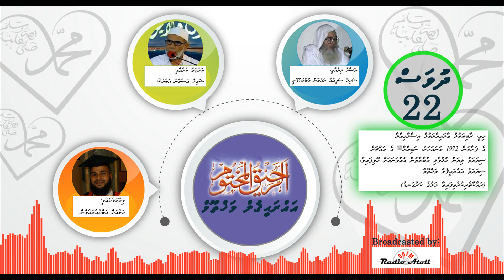Siyarath Day 22 - Ar-Raheeq-ul-Makhtum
Ar-Raheeq-ul-Makhtum is a biography of the Prophet Muhammad (Peace Be Upon Him), written in Arabic and Urdu by Safiur Rahman Mubarakpuri. The Arabic version was awarded first prize by the Muslim World League, at the first Islamic Conference on Seerah, following an open competition for a book on the Sirah Rasul Allah in 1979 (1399 AH).